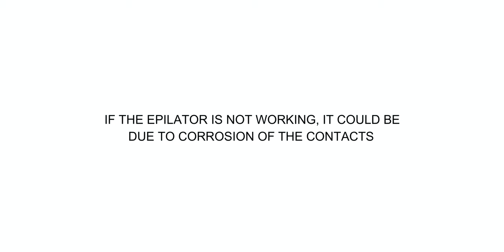Braun Silk-Epil 9 - Disassembly/Battery Replacement/Repair